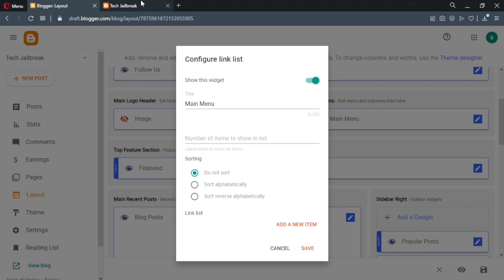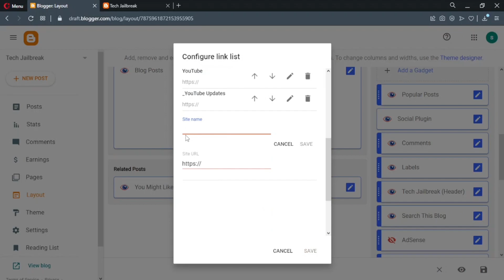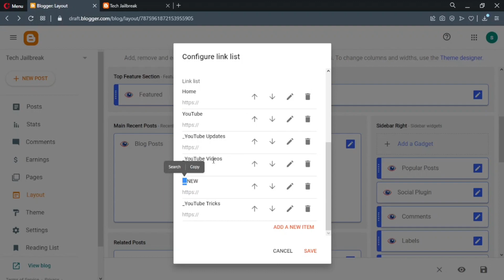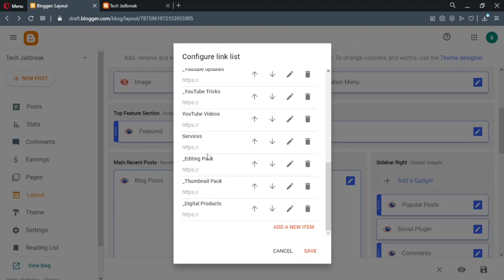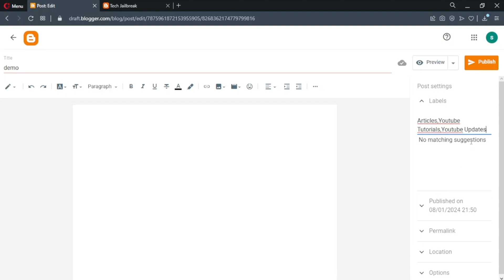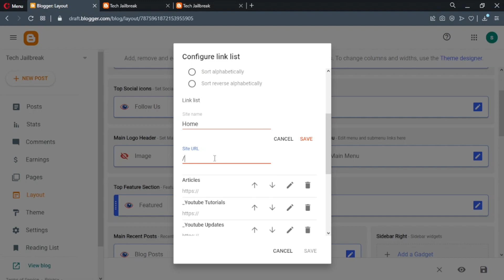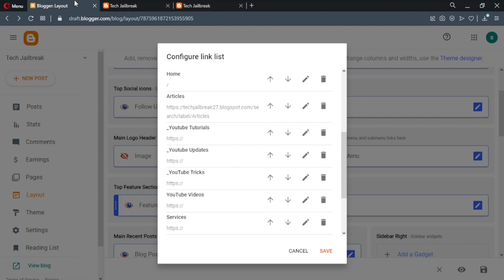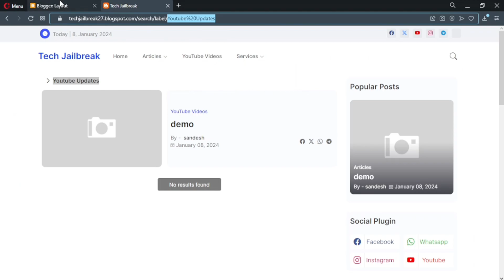How To Customise Main menu in Blogger | Blogger Header Menu Setup | Header Bar setup in Blogger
Blogger Website main Header Menu Set kaise kare. | Main Menu Customise In Blogger

• About This Video - Hello Dosto, maine aapko es Video main bataya hai ki kaise aap apane blogger website par main menu ko set kar sakte hai.
Blogger Website main menu setup kaise kare.
Header Bar set in Blogger
Header menu set in Blogger